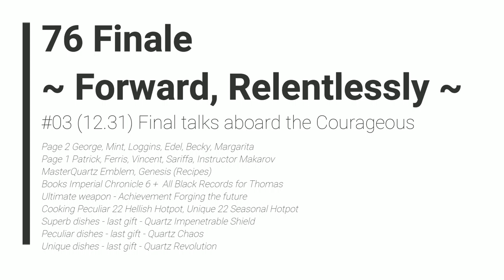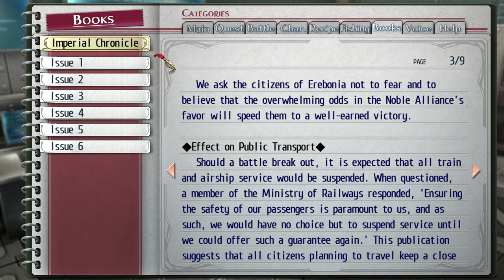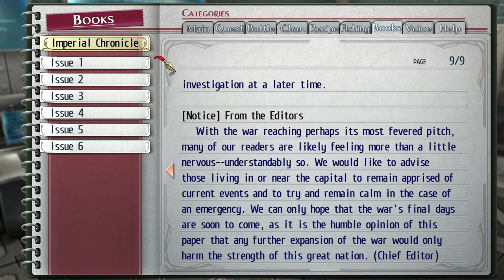TLoH: Trails of Cold Steel 2 - 76 Finale #03 (12.31) Final talks aboard the Courageous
The Legend of Heroes: Trails of Cold Steel 2 - 76 Finale #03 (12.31) Final talks aboard the Courageous

Page 2 George, Mint, Loggins, Edel, Becky, Margarita
Page 1 Patrick, Ferris, Vincent, Sariffa, Instructor Makarov
MasterQuartz Emblem, Genesis (Recipes)
Books Imperial Chronicle 6 +  All Black Records for Thomas
Ultimate weapon - Achievement Forging the future
Cooking Peculiar 22 Hellish Hotpot, Unique 22 Seasonal Hotpot
Superb dishes - last gift - Quartz Impenetrable Shield
Peculiar dishes - last gift - Quartz Chaos
Unique dishes - last gift - Quartz Revolution

2014/2018 Nihon Falcom